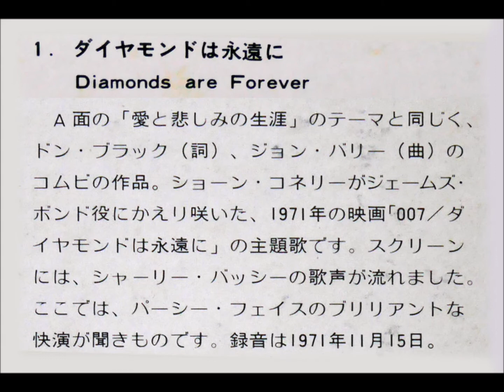PERCY FAITH – Diamonds Are Forever ダイヤモンドは永遠に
※1972年のアルバム「パーシー・フェイスの最新ヒット集“ジョイ”」
※1972 Album「Joy」